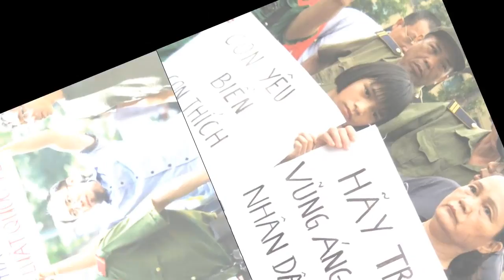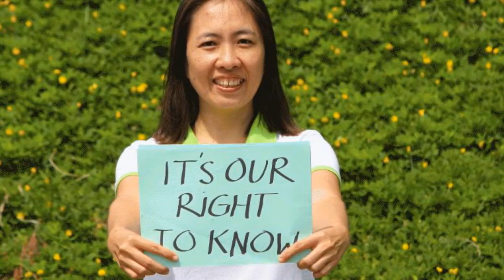Đối Thoại Nhân Quyền Trò Bịp Của Đảng Cộng Sản